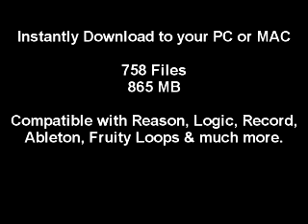DubTech Producer - 100s of Grimey Dubstep Loops, Basslines & Samples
FORMAT: 24Bit Wav / REX2 / AIFF / APPLELOOPS

Urban Dubz Music proudly presents the Next Level of Dubstep Sample Packs, primed and ready to unleash havoc in the underground clubs..

This multi formatted pack contains all the ingredients to produce Dirty, Grimey Dubstep tracks like your favourite artist's such as Skream, Benga, Caspa and many more..

Dubtech Producer was carefully crafted with you, the Dubstep producer in mind and meticulously designed to the highest specification possible with the focus on giving you the right sounds you need to take your productions to a whole new dimension in Dubstep music creation.

'Dont get it twisted', and 'Make no mistake', this brand new pack from London based record label Urban Dubz Music is 'NO JOKE'

Everything you need to make Sick Dubstep tunes is in this exclusive pack right here.

We have made it multi formatted to cater for most music software instruments and to the highest possible standard with 24bit wav, AIff, Rex2 and Appleloop files.

Dubtech Producer was created by leading Dubstep producers on the scene right now, so expect cutting edge and up to the minute sounds and loops.

Although this is aimed primarily at Dubstep producers, you will hear that you are able to use this across other genre too such as Dnb, Grime, 4x4 Garage, Bassline, Hiphop, Breaks, Homegrown, Breaks and much more..

Mix n Match, Manipulate, Process, Reverse, Distort, Chop Up, Mash up, Combine the sounds in the pack in whatever way you wish to make your own unique sound.

Think of this pack as a platform for experimention and less as a preset bashing exercise.

Contents:

Basslines & Tones
BeatLoops - 140 BPM
Dubstabs
Dubstep Claps
Dubstep Crashes
Dubstep FX
Dubstep Hats
Dubstep Kicks
Dubstep Snares
DubVox
Musical Hooks - 140 BPM

Compatable with:

Fruity Loops
Reason
Record
Logic
Ableton
And more

Our aim is to provide you with musical inspiration from some of the leading EDM & urban music producers. Our producer packs work with Mac or PC computer systems and are multi-formated using High Quality 16Bit, 24Bit WAV, REX2, APPLELOOPS, AIFF, REFILLS & MIDI. Our packs can be used with patches for Reason, NI Maschine, NI Massive, EXS24, Halion, Kontakt NNXT and most software instruments. Whether you use Logic, Acid, Ableton, Cakewalk, Sonar, Pro Tools, Fruity Loops, Magix etc our producer packs work with any set up.